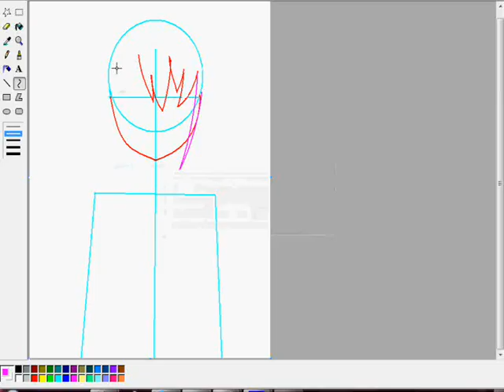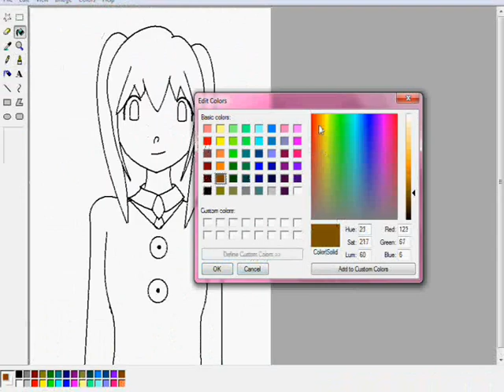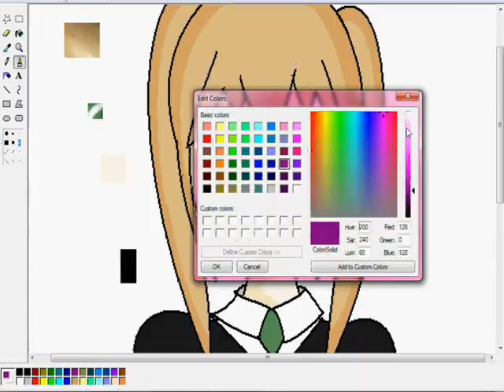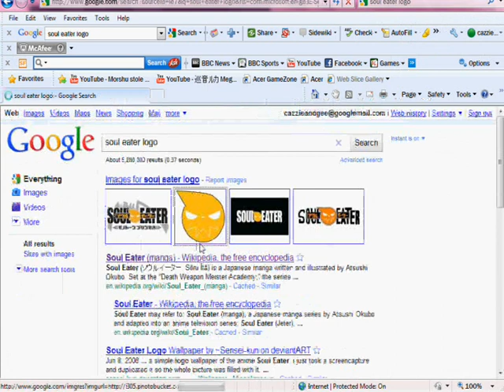Maka Speedpaint - Thanks for 150 subs [SapphiraStar]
Maka-chaaan!
This is Maka Albarn from Soul Eater :3 Most of you should know her, if you don't... I'LL HAVE TO SEND BEATRIX AFTER YOU
Seriously, though, Soul Eater is amazing. Watch it yo~

An Okhubo style practise. I don't think it went too badly actually =w= now it's time to try one of the boys. O.O
The song is Coward Montblanc from cazziecaz5's UTAU Jason Pockyne. I don't own it, so don't sue meh ;A;

Please critisize! I want to know if I should swap to this style rather than my other one =w=
I'll upload a dA link sometime soon ;A; I'm too tired right naow